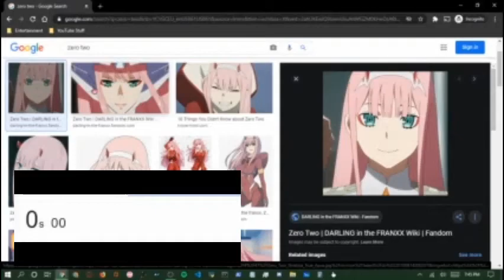Zero Two NSFW speedrun WR (1.70) (good luck War potato)